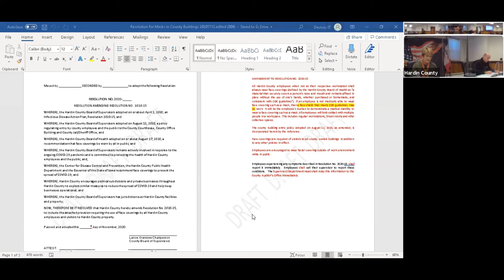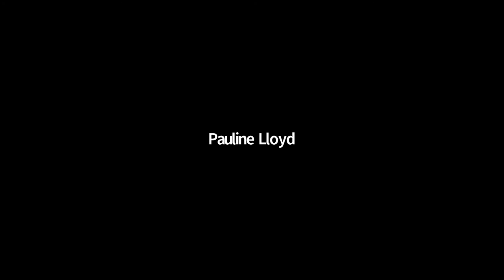Hardin County Board of Supervisors Meeting 11/18/2020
The regular weekly meeting of the Hardin County Board of Supervisors in Eldora, Iowa